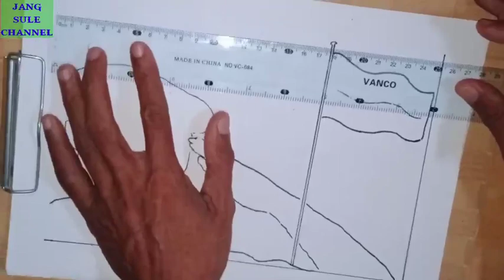Cara mudah menggambar dan mewarnai bendera Merah putih || dirgahayu RI ke 77 (17 Agustus 2022)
Kali ini saya membuat video tutorial cara mudah menggambar dan mewarnai bendera Indonesia atau poster tema kemerdekaan,menggunakan spidol dan crayon dengan sederhana dan simpel.